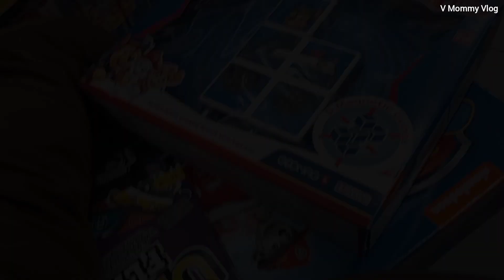Daily vlog of a mom / cuciniamo insieme / Ikea / finalmente è arrivata la neve !! daily vlog #38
Una settimana insieme a me